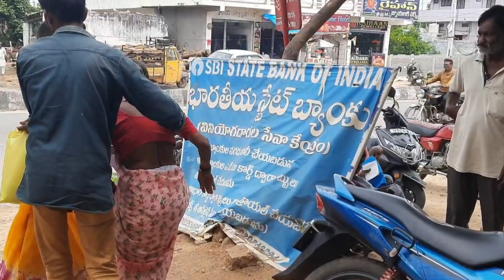Aasara pension scheme || Aasara latest news@Antharnetra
Aasara pension || Aasara pension scheme || Aasara pension latest news|| Aasara pension status || Aasara pension distribution|| Aasara old age pension scheme || Aasara widow pension scheme || Aasara handicapped pension scheme